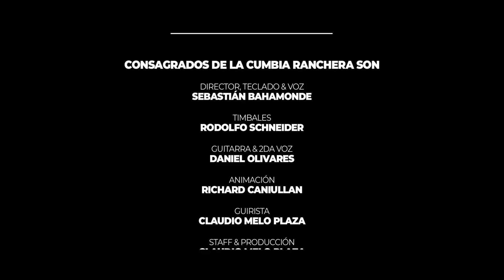Consagrados de la cumbia Ranchera ft Los Tremendos Laureles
Este video esta hecho con mucho cariño para todos los amantes de la música ranchera. espero que les guste. Un fuerte abrazo para todos ustedes.